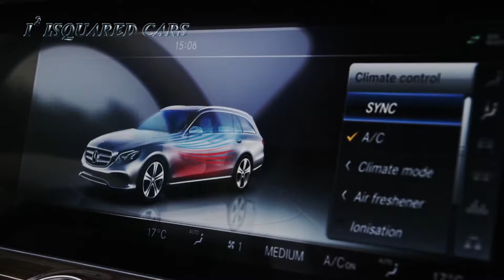VIDEO: 2017 Mercedes-Benz E-Class Estate with 3.0-L V6 Biturbo 329 HP Engine Road Driving HD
Exterior design: dynamic proportions, powerful-looking at the rear

The new E-Class Wagon appears modern, confidently stylish and dynamic, and looks like the E-Class Sedan through to the B-pillar. From the long hood, a silhouette emerges that flows across the long roof with its sporty curve into the powerful rear of the wagon with its steeply tapering rear window.

Short overhangs, a long wheelbase and large wheels make for dynamic proportions. In conjunction with the high beltline, the low, stretched side windows make the vehicle seem longer. Flowing into the greenhouse, the sidewall’s positively exaggerated lines extend powerfully towards the rear. Completing the exterior form, the rear has broad shoulders over the rear wheel arches for a sensual look. A roof spoiler with a third brake light (LED) defines how high the broad, functional tailgate can open. From a visual perspective, horizontal lines at the tail end and the rear window both emphasize width, as do the horizontally aligned, two-piece LED tail lights with integral chrome trim. Complementing the form, LED reflectors underscore the vehicle’s character by creating a design highlight by day and night. On the tailgate, the wide, chrome-plated handle acts as the visual centerpiece.

As on the Sedan, the powerful front will vary depending on the chosen design and equipment line. The Luxury model features the classic Mercedes radiator grille with the star on the hood, and the Sport model can be recognized by the central star on the sports radiator grille. Each variant of radiator grille gives the E-Class a distinctive character, be that elegant or sporty.